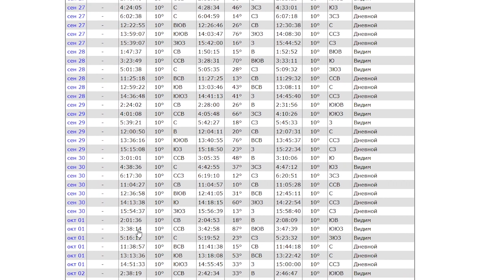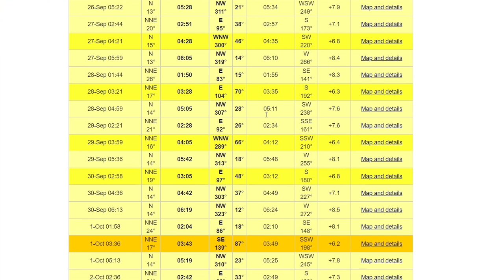Увидел лазер из космоса!!! Наблюдаем вспышку космического лазерного лидара CALIPSO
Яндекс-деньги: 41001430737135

Сегодня поговорим о наблюдениях спутника Калипсо (Calipso). Это орбитальный лазерный лидар, предназначенный для изучения облаков. Находится он на солнечно-синхронной орбите, на высоте 705 км, а значит, увидеть его можно примерно везде.
Зондирование Калипсо проводит с помощью зеленого лазера. Он формирует пятно 90 на 370 метров. И если оказаться внутри этого пятна, то можно увидеть вспышку лазера на небе!